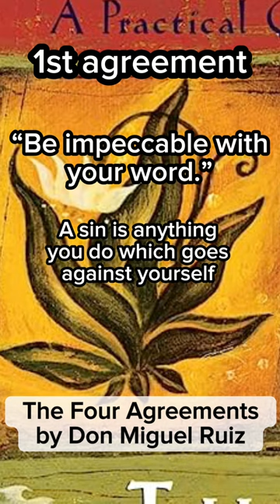The Four Agreements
“1st agreement - Be impeccable with your word. Impeccability means without sin. A sin is anything you do that goes against yourself.”